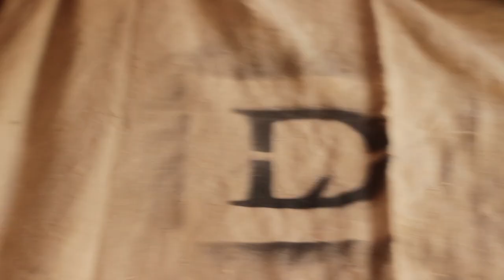HowTo#3 Making 1$ Wooden Wall Clock | Как сделать настенные деревянные часы ценой в 1$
В этом видео я покажу, как сделать очень простые настенные часы из подручного хлама с вложениями в 1$
In this video I show you how to make wooden wall clock from shop junk with 1$ of total investment.